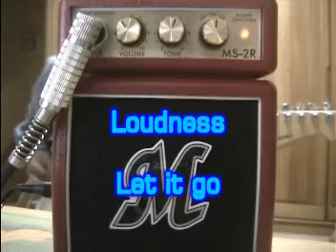Marshall MS-2 test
Marshall MS-2 + KORG AX10G